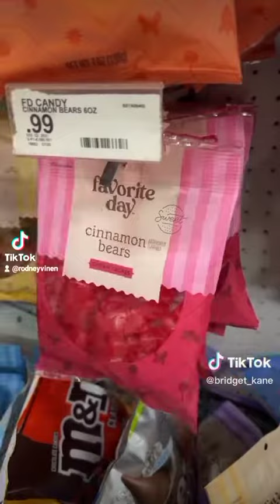2 April 2023